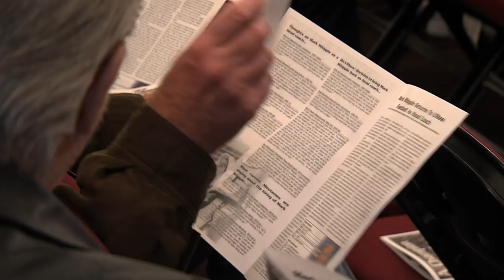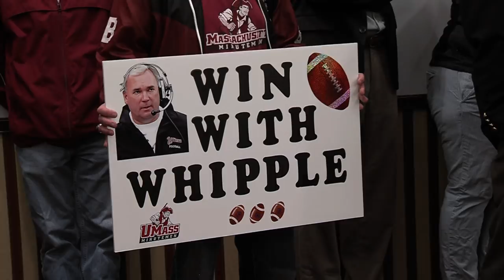Mark Whipple Press Conference Recap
Mark Whipple is introduced as head football coach at the University on January 14, 2014.